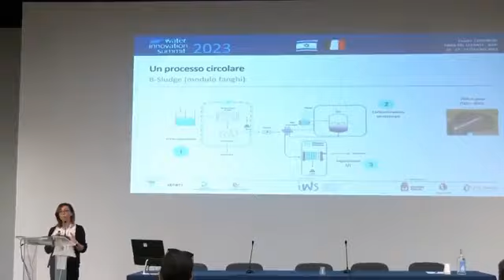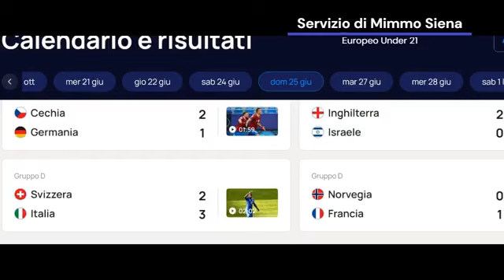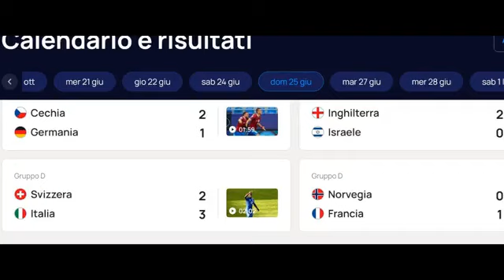Dentro La Notizia 24 Extralarge 26.6.2023 con Mimmo Siena